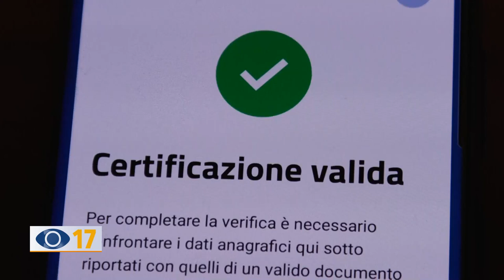Green Pass, il pianista Mariani annulla concerti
Il Green Pass non piace al noto compositore e pianista Mario Mariani che ha deciso di annullare i suoi cinque concerti Italiani per andare a suonare all’estero.